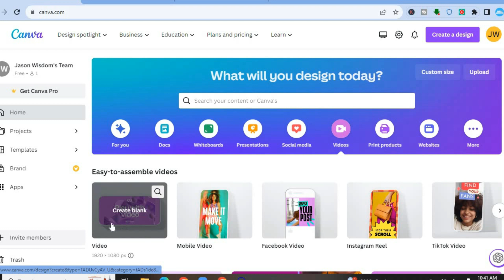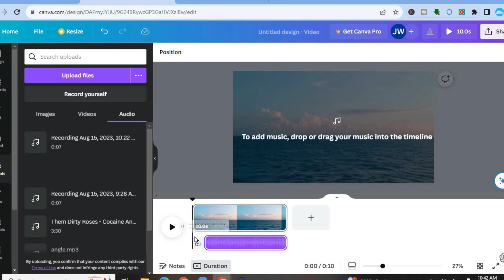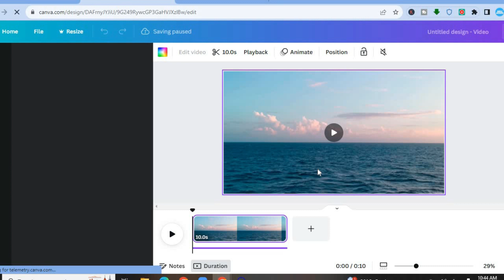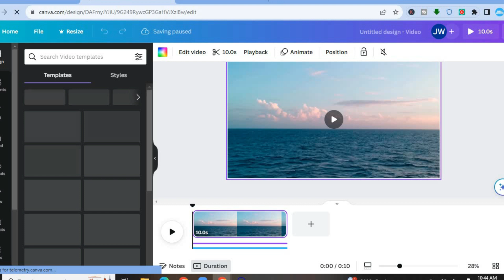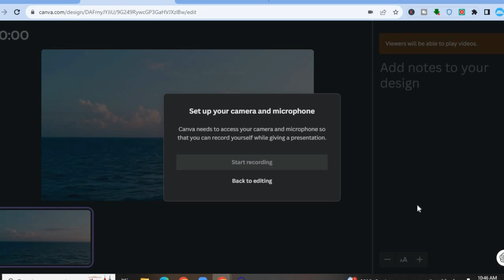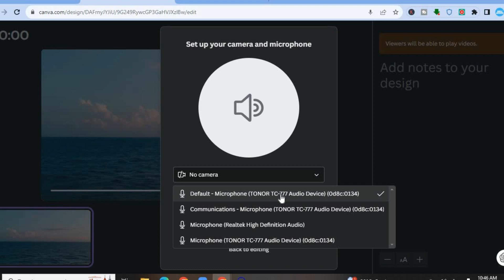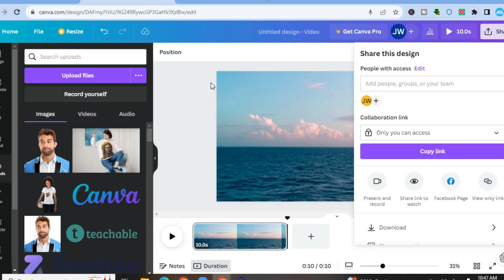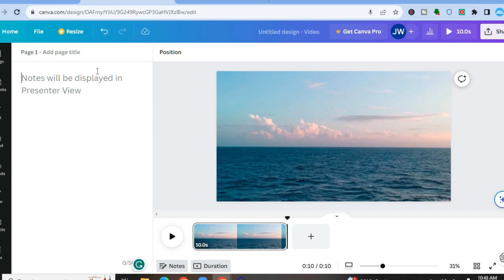HOW TO ADD BACKGROUND MUSIC TO VIDEO IN CANVA 2024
HOW TO ADD BACKGROUND MUSIC TO VIDEO IN CANVA